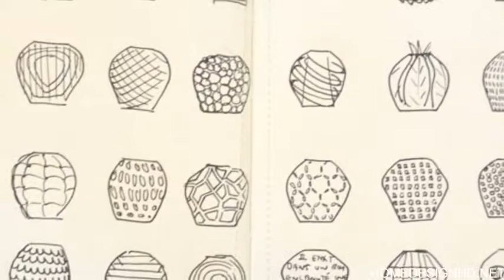Modern and Elegant 3D Printed Lampshades Dentelle